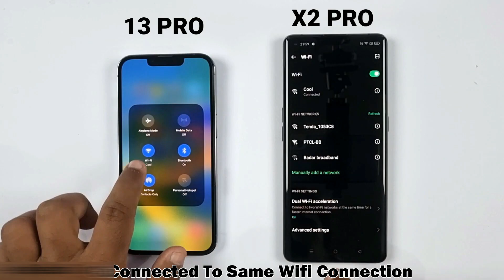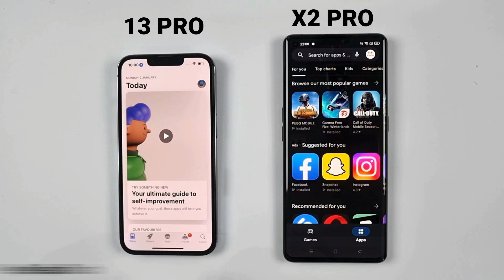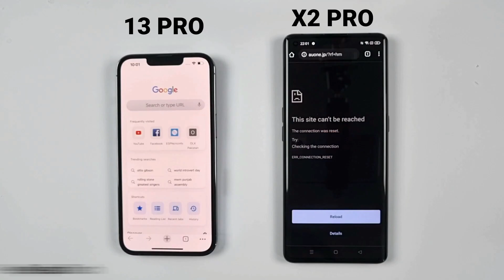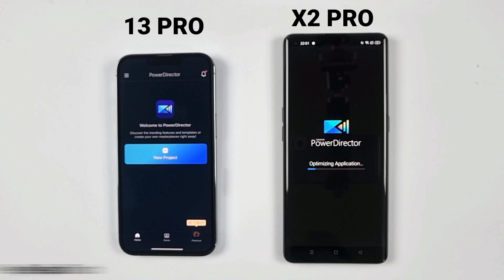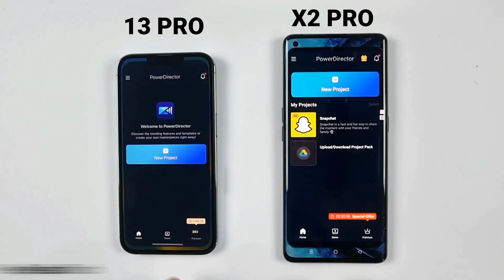iPhone 13 Pro Vs Oppo Find X2 Pro | SPEED TEST